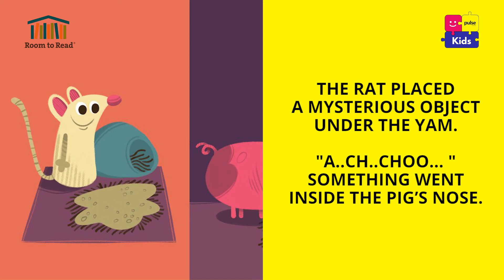The Gardening Rat and the Pig | Read Aloud Videos with Room to Read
Hey kids! We are back with another read-aloud video for you to enjoy, with our friends at Room to Read Sri Lanka!

Click below to listen to the captivating tale 'The Gardening Rat and the Pig!